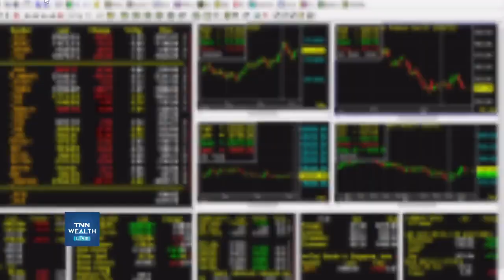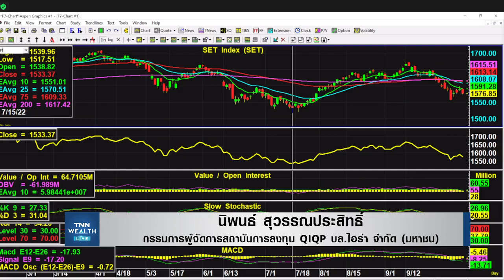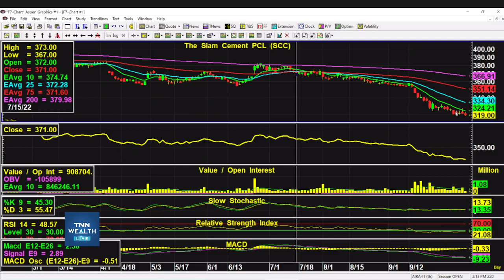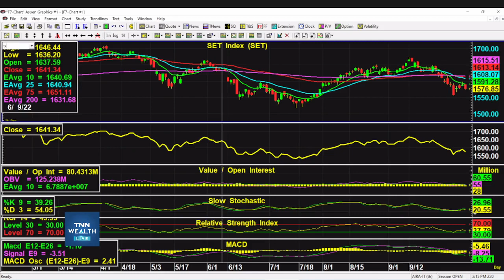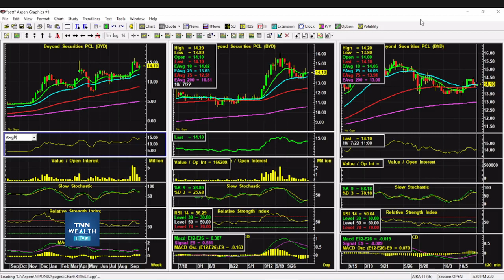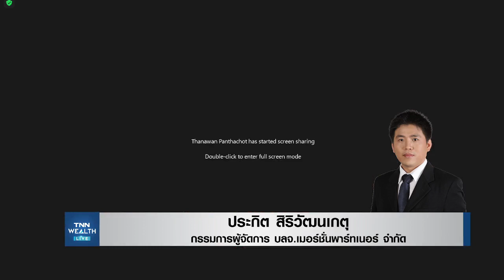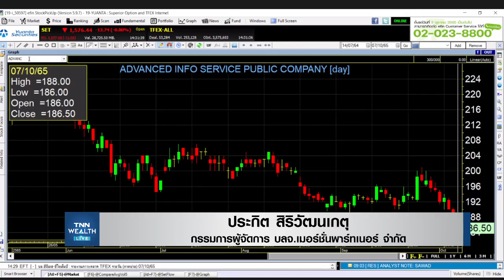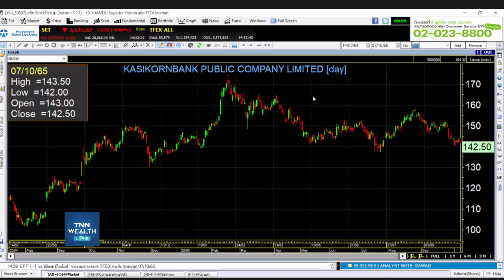📌เฟ้นหาหุ้นเด่นเก็งกำไร I TNN WEALTH Live บ่าย 7 ต.ค. 65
📌 TNN WEALTH Live บ่าย วันศุกร์ที่ 7 ตุลาคม 2565
เฟ้นหาหุ้นเด่นเก็งกำไร
- คุณ นิพนธ์ สุวรรณประสิทธิ์ กรรมการผู้จัดการสถาบันการลงทุน QIQP บล.ไอร่า จำกัด (มหาชน)
ทิศทางตลาดหุ้นไทยวันนี้ วิเคราะห์หุ้นรายตัว
- คุณประกิต สิริวัฒนเกตุ  กรรมการผู้จัดการ บลจ.เมอร์ชั่นพาร์ทเนอร์ จำกัด